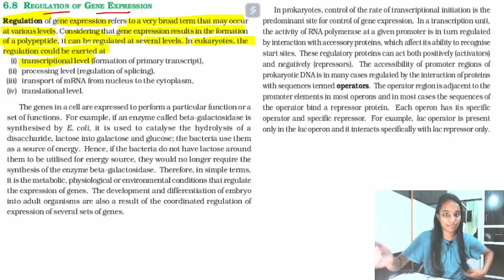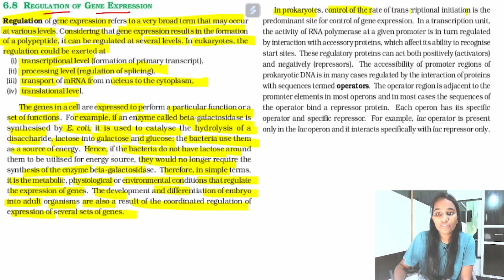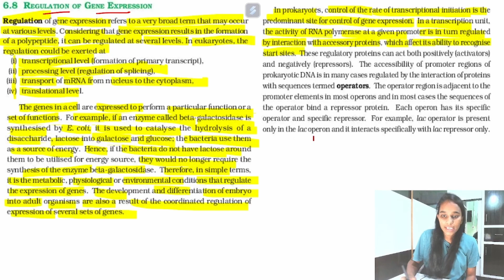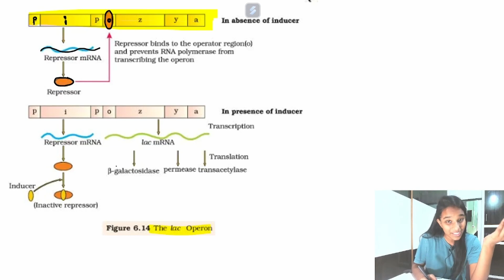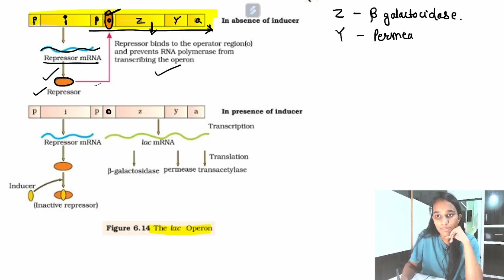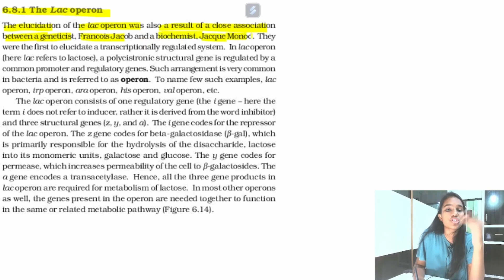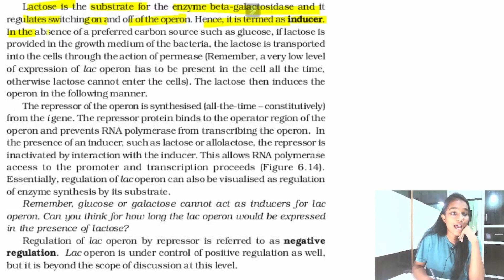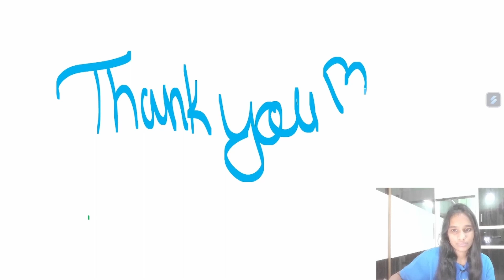Regulation of gene expression. Lac Operon| NCERT | NEET Biology | Class 12th.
Here you will get one shots of all biology lectures from a 340 scorer in NEET Biology 2023.

Anatomy of flowering plants class 11th
neet biology all chapters revision
neet,
neet motivational video,
neet 2024,
neet biology,
biology neet,
neet classes online,
neet chemistry,
neet crash course 2024,
complete biology for neet,
Musician: @Iksonmusic

molecular basis of inheritance and variation class 12 one shot